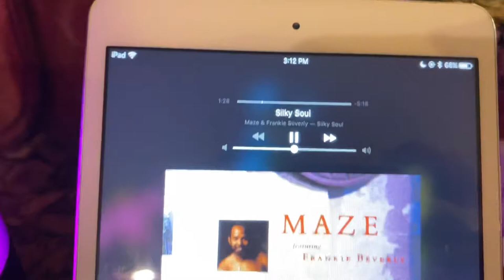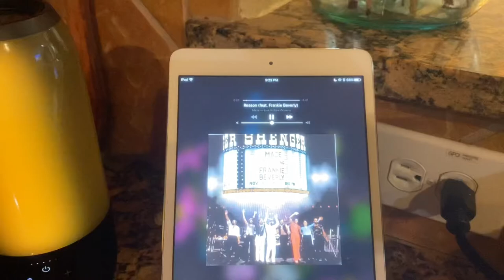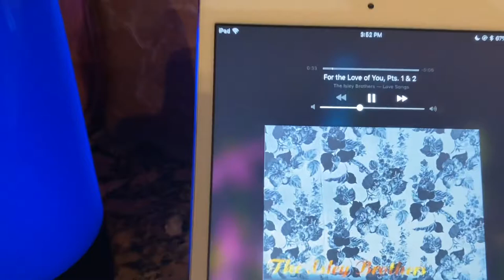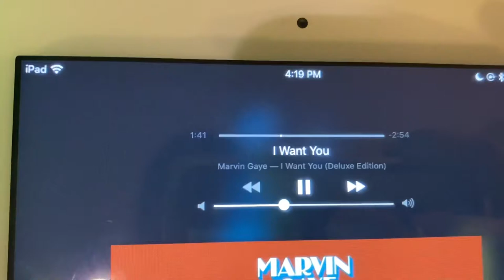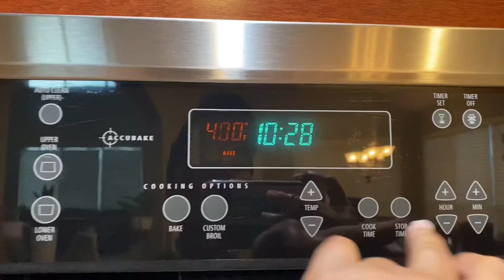Easy fried catfish | What’s for dinner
Y’all are invited to dinner tonight! Hope you enjoy!